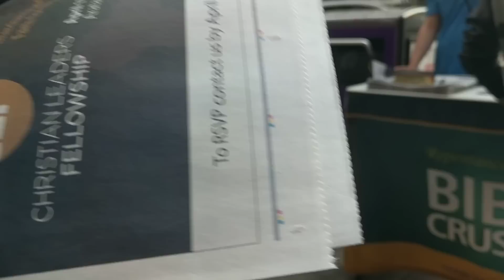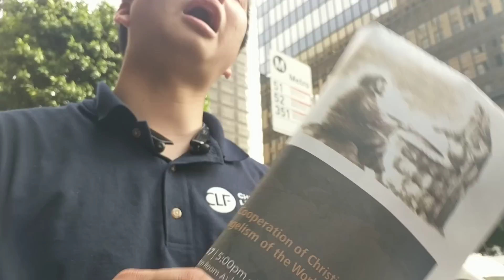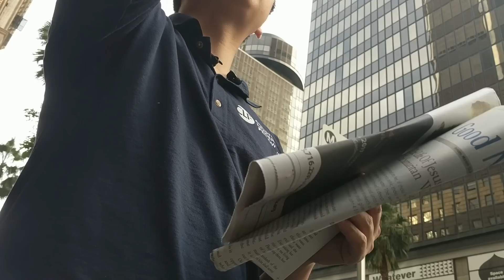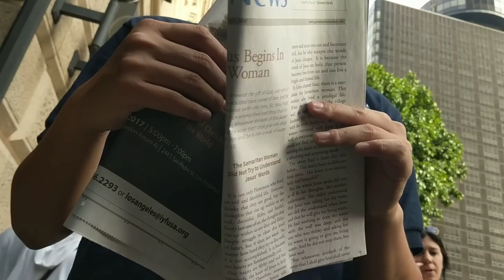TedTheAtheist vs "English mofo, DO YOU SPEAK IT?!", Asian Church Group